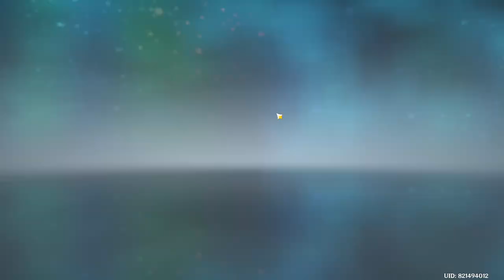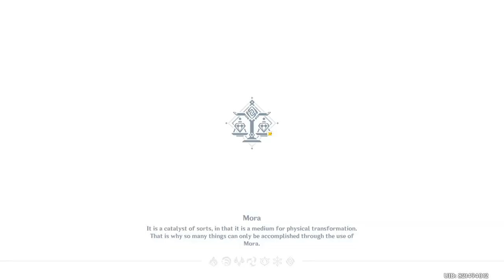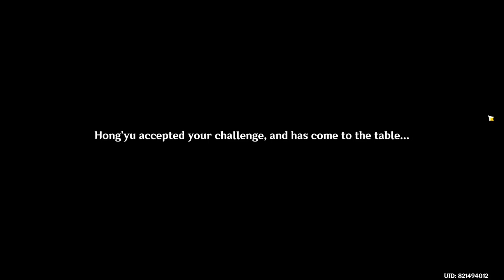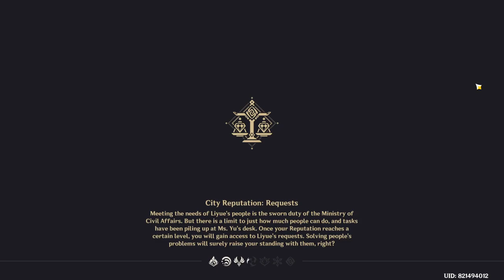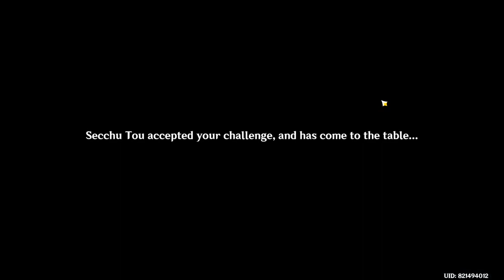Screw the card games, let's finish this! | DUEL! THE SUMMONERS' SUMMIT! (Part 10/END)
I'm glad I got to finish everything in time...

Duel! The Summoners' Summit! Event
Zero Hour Invokation
Heart of the Dice